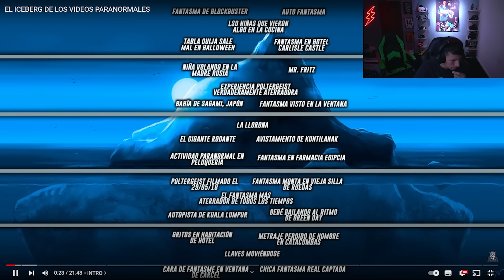REACCIONANDO A CASOS PARANORMALES | El Chanty | Viernes De Terror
CREDITOS:
Historias del Buho